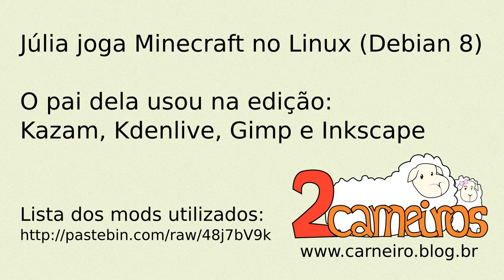Jubilândia - Ep. 02 - Gatos e surpresa (Júlia jogando Minecraft)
Júlia mostra como adotar gatos domésticos do mod MoCreatures de Minecraft no universo da série "the Simscraft". A lista completa de mods utilizados está disponível neste